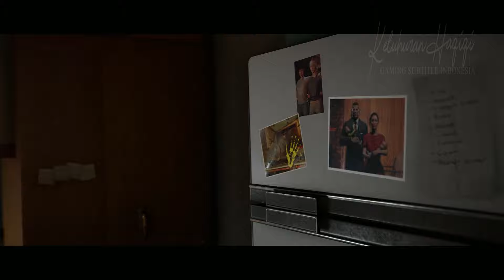Wolfenstein : Youngblood Gameplay Walkthrough Subtitle Indonesia - Part 01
Wolfenstein Youngblood easter egg